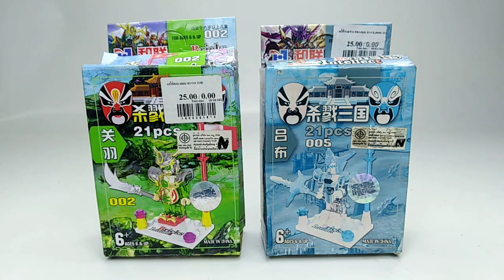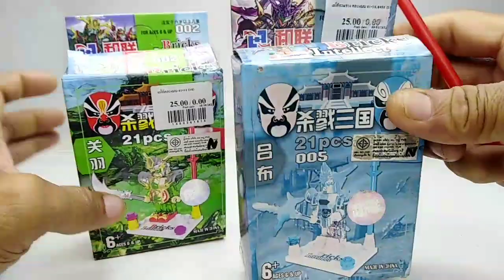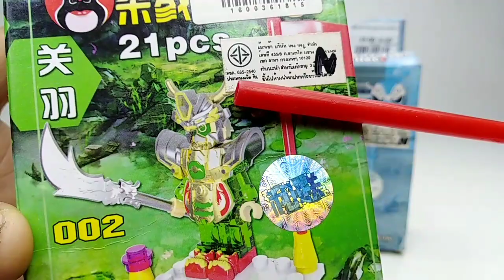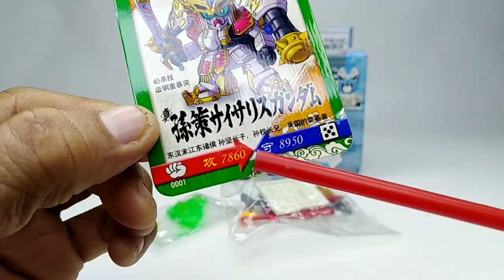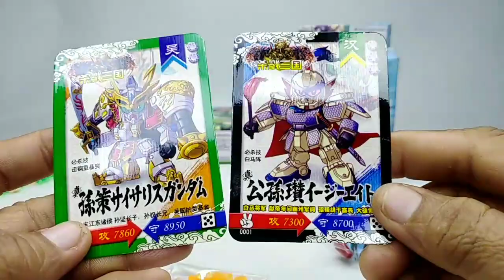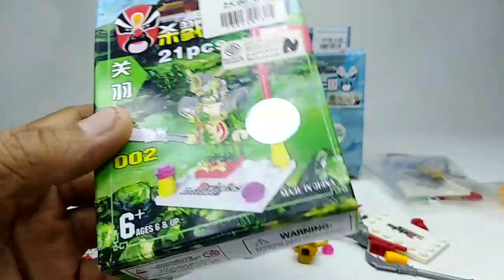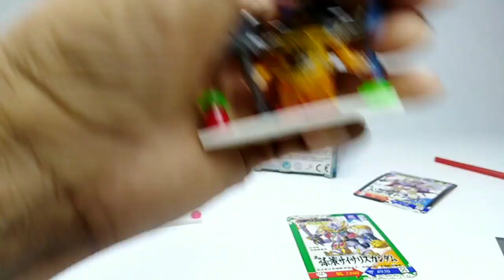ของเล่นหน้าโรงเรียน หุ่นกันดั้มเลโก้ สามก๊ก Lego Gundam Sangokuden Brave Battle Warriors KO Review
คลิปนี้เชิญชม..หุ่นกันดั้มแปลกๆ ตัวเล็กๆ สไตล์นักรบสามก๊ก เลโก้จีน 2 แบบ 2 ตัว หาซื้อได้จากร้านขายขนมและของเล่นหน้าโรงเรียน นำมาแกะกล่องประกอบต่อเล่น รีวิวสดๆ เล่นสนุกๆ เล่นอย่างไร หุ่นเป็นแบบไหน สวยหรือไม่ ดีหรือเปล่า ราคาเท่าไหร่ เชิญชมกันดูได้ครับ
สั่งซื้อของเล่นได้ที่เพจ ของเด็กเล่น ขนมเด็กกิน ที่ลิ้งค์นี้ครับ